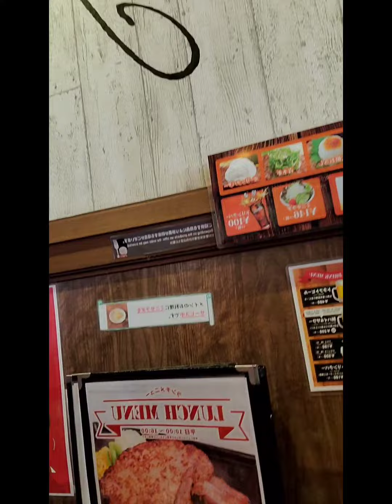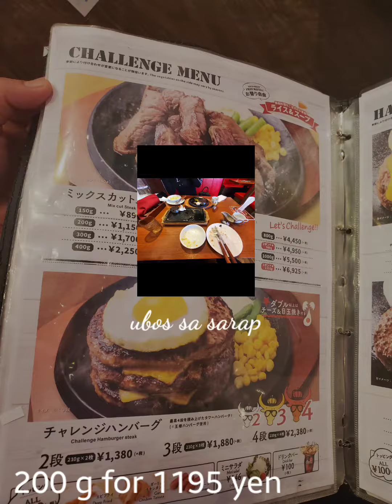King of Steak (JAPAN)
King of Steak

kapag umorder napo kayo nang steak free rice.soup. salad. and suace na po sya